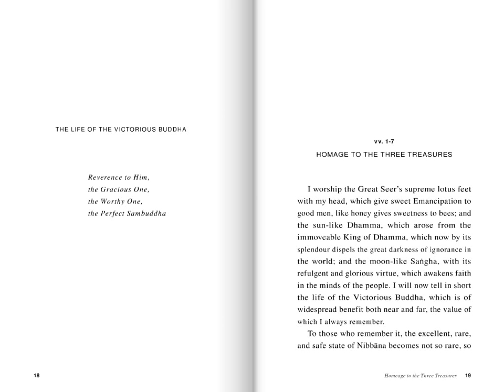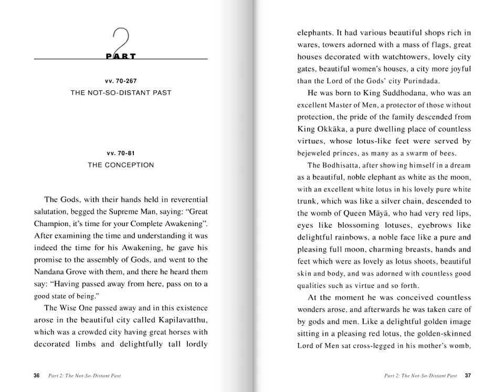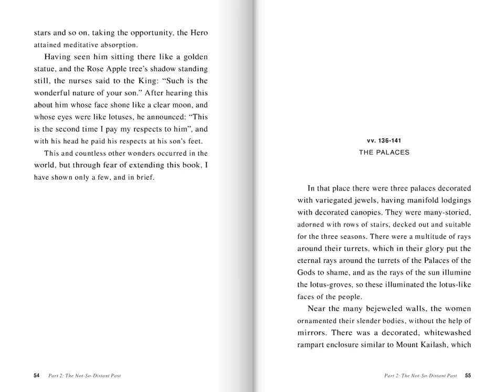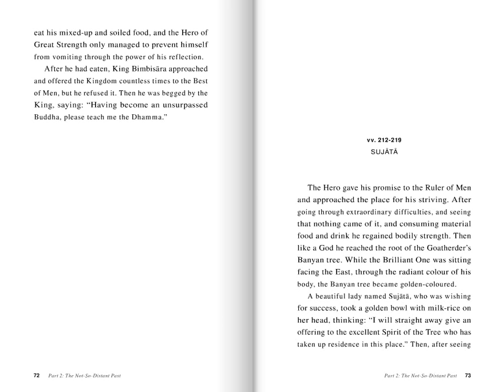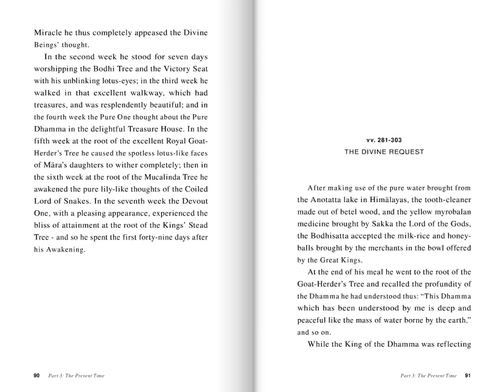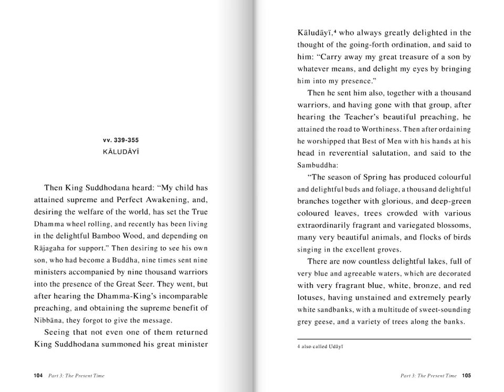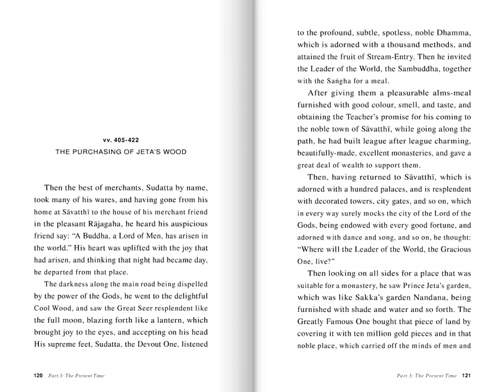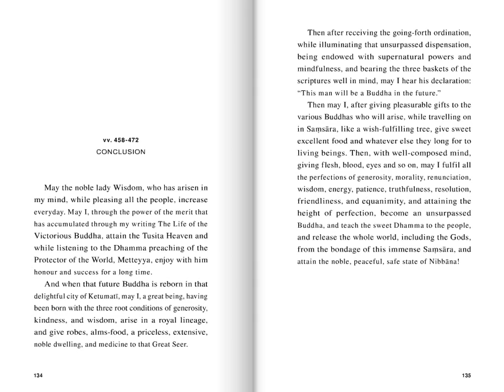The Life of the Victorious Buddha (Audio Flipbook)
FOR THE TEXT TO BE READABLE PLEASE VIEW IN HD.

A complete reading and flipbook presentation of The Life of the Victorious Buddha, a medieval poem written by Ven. Medhankara, by the translator Anandajoti Bhikkhu.

The biography tells in a concise form the inspiring story of the Bodhisatta's aspiration for Awakening, its fulfilment at the foot of the Bodhi Tree, and the Early Ministry of the Buddha in the newly founded Sasana as it has come down to us in the Theravada tradition.